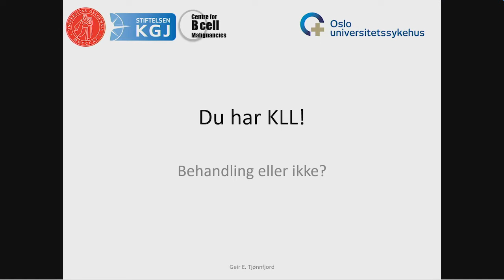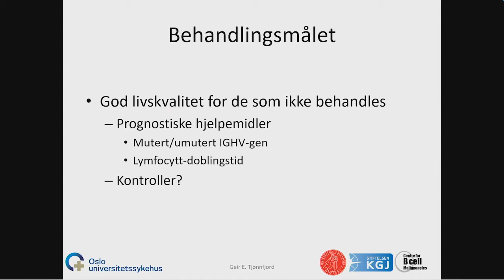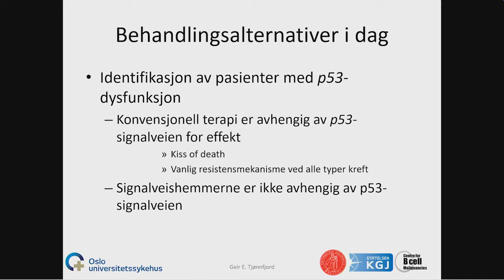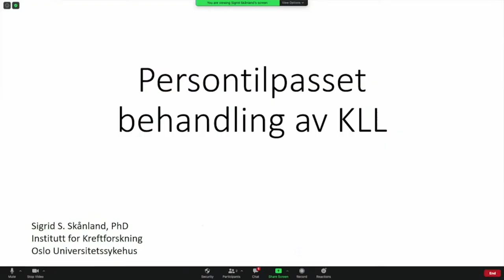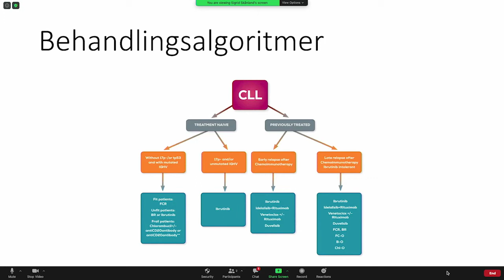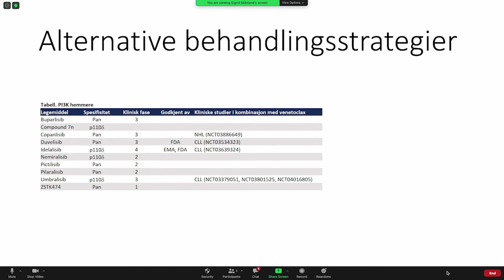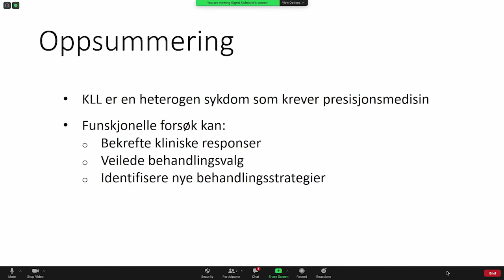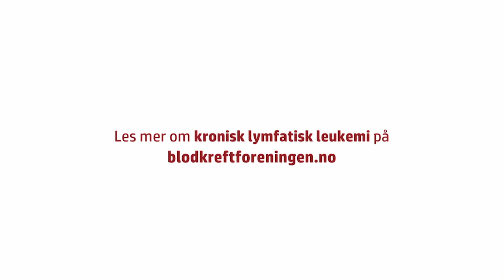Webinar om Kronisk lymfatisk leukemi (KLL)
Webinar om KLL i regi av Blodkreftforeningen, med avdelingsleder og professor dr.med. ved Avdeling for blodsykdommer på Rikshospitalet, Geir E. Tjønnfjord, og PhD og forsker ved Oslo Universitetssykehus, Sigrid Skånland.

September 2020.